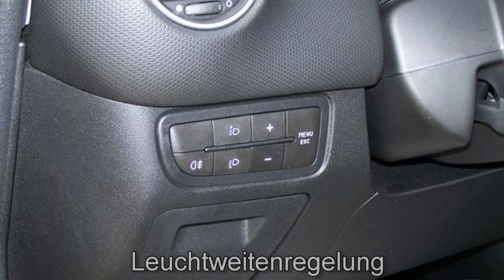Fiat Punto rotmet FCA Motor Village Berlin jetzt Stell.